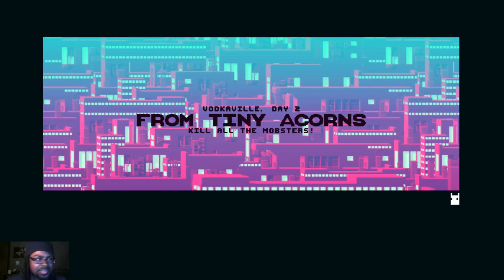Let's Check Out: Not A Hero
I am  A phantastical badger of awesome destruction!